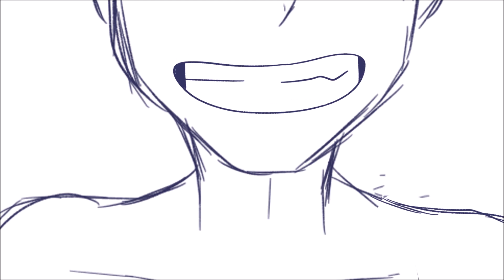Moto Moto (Animation Meme)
Here's a little something to quench your thirst for my long absences!! If you want to learn more about my OC's, I'll be making comics about my persona and Nixon (boy in the video) on twitter!!